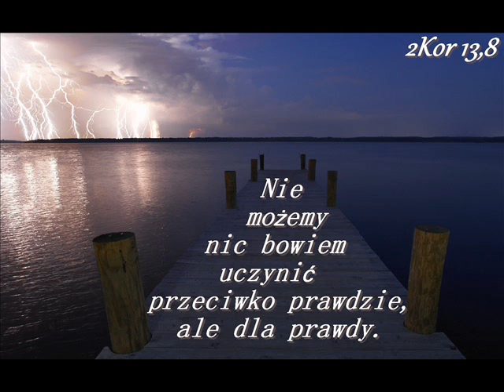zgr 08 06 13r Leszek - 2Mojż.19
A Mojżesz wstąpił na górę do Boga, Pan zaś zawołał nań z góry, mówiąc: Tak powiesz domowi Jakuba i to oznajmisz synom izraelskim: Wy widzieliście, co uczyniłem Egipcjanom, jak nosiłem was na skrzydłach orlich i przywiodłem was do siebie. A teraz, jeżeli pilnie słuchać będziecie głosu mojego i przestrzegać mojego przymierza, będziecie szczególną moją własnością pośród wszystkich ludów, bo moja jest cała ziemia. 2Mojż.19,3-5;